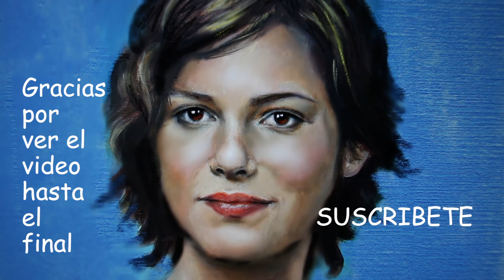COMO PINTAR ✍️UN CUADRO DE ALGUIEN QUE NO EXISTE.✍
Como pintar un retrato de una persona que no existe y que no tiene copyright,
El disolvente para el óleo es Esencia de trementina
Los pinceles para el óleo son